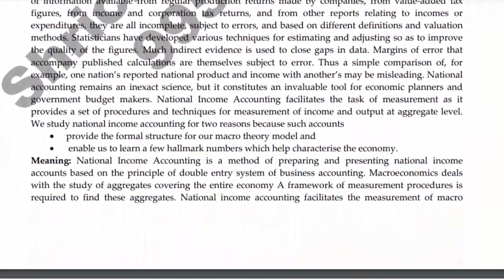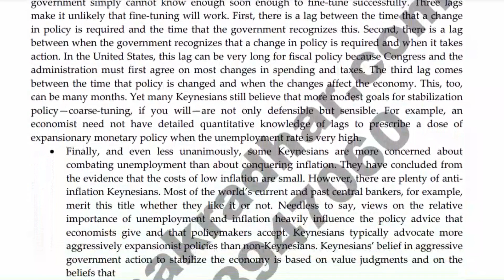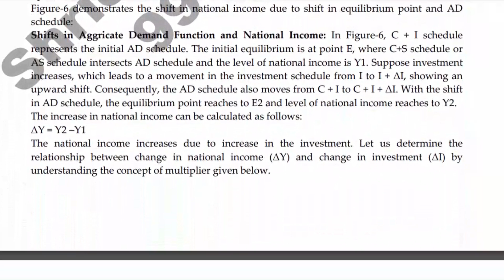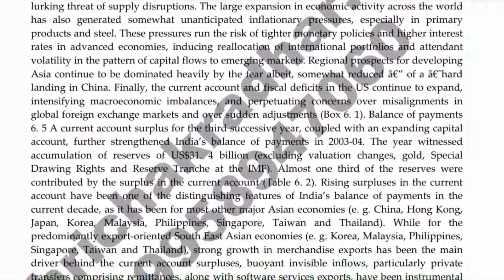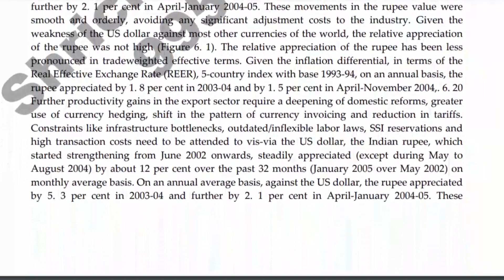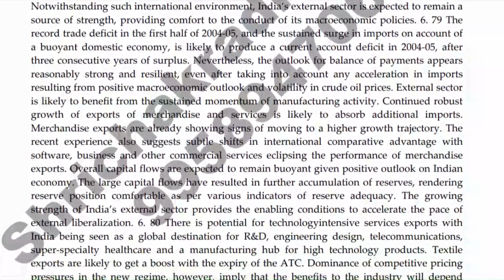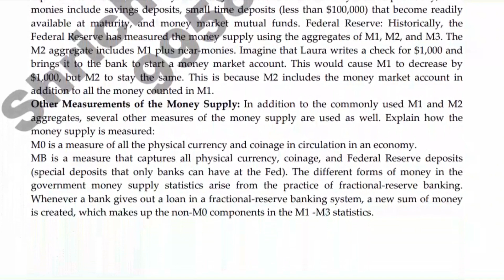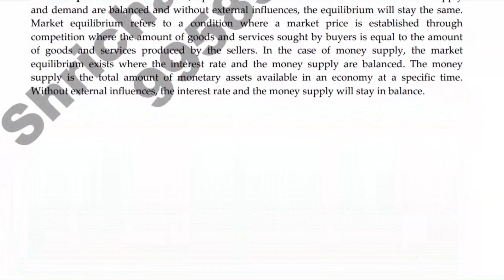IGNOU BECC 133 Important Questions Answers for Dec 2024 | इन प्रश्नों को पढ़ कर लायें 70% तक अंक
BECC 133: Principles of Macroeconomics-I

IGNOU परीक्षा में Questions कहाँ से आते हैं?
IGNOU परीक्षा की तैयारी कैसे करें?
IGNOU ke Paper me Questions yahi se aate hain
Ignou me pass hone ka tarika
IGNOU Exam Preparation Tips

Get the IGNOU BECC-133 important Questions Solved pdf.

FOLLOW us for more IGNOU related videos, IGNOU assignment solutions, solved guess papers, important questions and other latest updates.

to get latest IGNOU Study material, IGNOU solved Guess Papers, IGNOU Solved Assignments, IGNOU Previous Year Solved Papers nad IGNOU Project, Synopsis and Report.